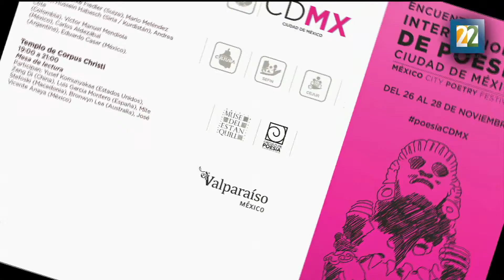2° Encuentro Internacional de Poesía Ciudad de México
Este encuentro llegará a la Ciudad de México del 26 al 29 de noviembre.